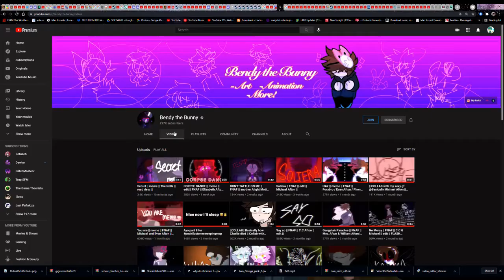random stuff on my computer p 1